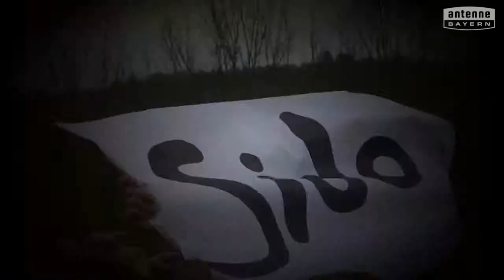Mittelschule Oberding will das ANTENNE BAYERN Pausenhofkonzert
Votet für: Mittelschule Oberding! ANTENNE BAYERN bringt die Stars auf unseren Pausenhof. Holt das ANTENNE BAYERN Pausenhofkonzert an unsere Schule und votet jetzt